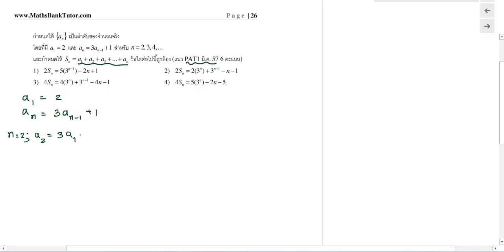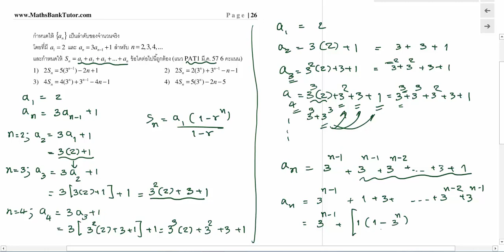ลำดับอนุกรม ข้อ 68 Pat1 Mar57 ข้อ 26